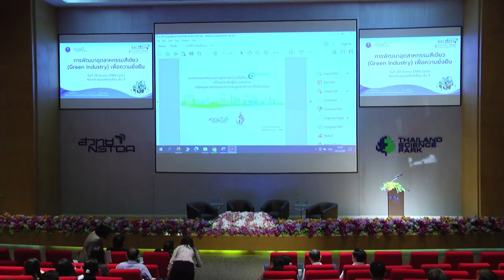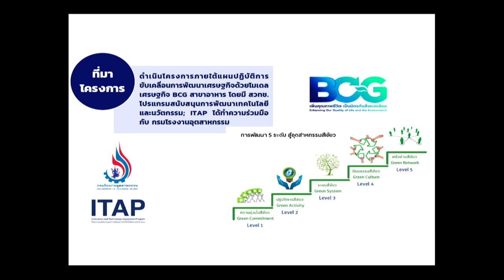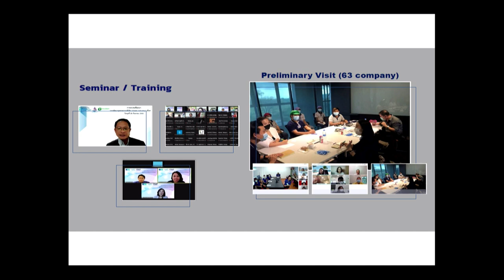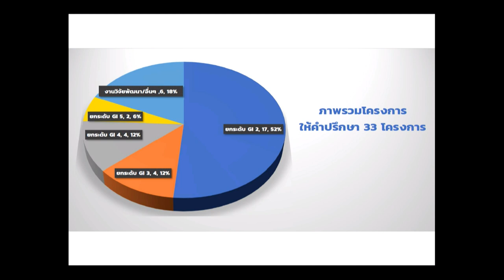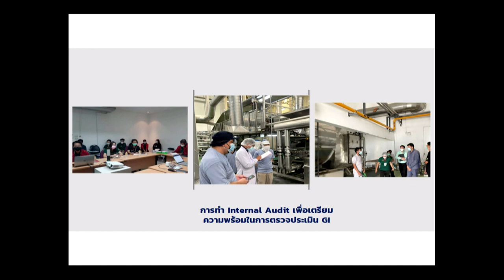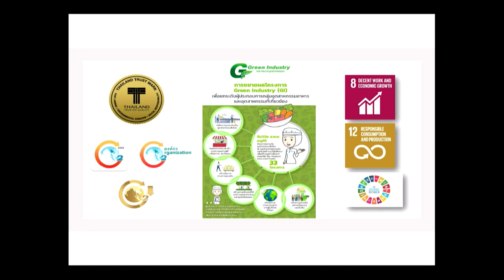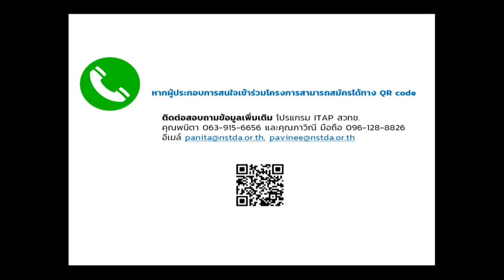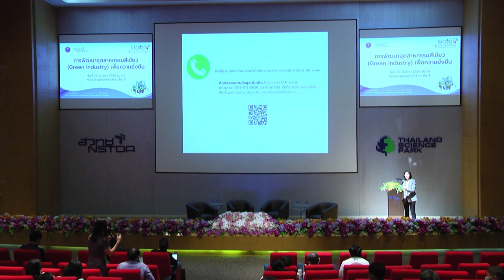การสัมมนาหัวข้อ "การพัฒนาอุตสาหกรรมสีเขียว (Green Industry) เพื่อความยั่งยืน" (3/5)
การนำเสนอโครงการ “การขยายผลโครงการอุตสาหกรรมสีเขียว (Green Industry) เพื่อยกระดับผู้ประกอบการในกลุ่มอุตสาหกรรมการผลิต” และหลักเกณฑ์การสนับสนุนของโปรแกรม ITAP โดย นางสาวภาวิณี อนุสรณ์เสรี ที่ปรึกษาอาวุโส โปรแกรม ITAP สวทช. ในการประชุมวิชาการประจำปี สวทช. ครั้งที่ 18 (NAC2023) จากห้องประชุม Auditorium อาคารศูนย์ประชุมอุทยานวิทยาศาสตร์ประเทศไทย จ.ปทุมธานี วันพุธที่ 29 มีนาคม 2566 เวลา 13.00 – 16.00 น.